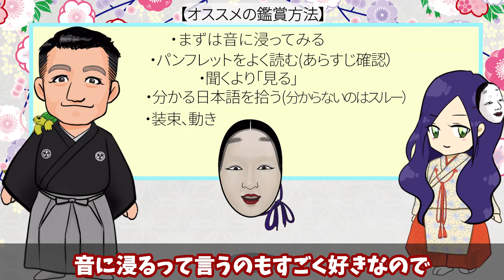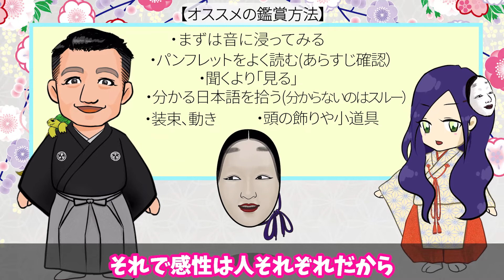能・狂言 オススメ鑑賞方法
今回は能、狂言のおすすめの鑑賞方法を紹介していくよ！
なんだか敷居が高そう、興味があるけれど、、という方、ぜひ見てね！
見て見たけれど、、という方もぜひ！

～能楽堂で鑑賞する～
■近くの能楽堂を探す